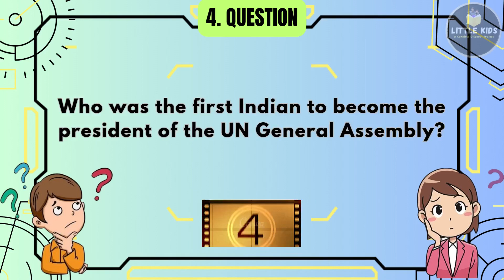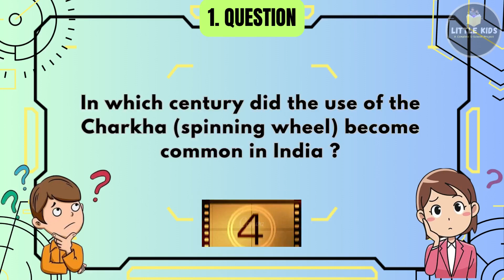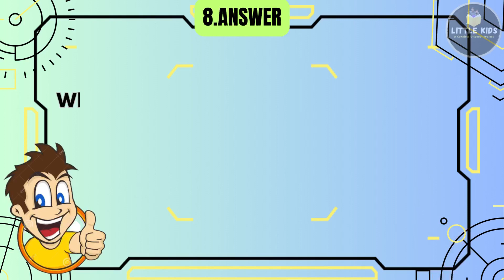GK Questions & Answers | GK Quiz in English | Test Your Knowledge with Latest Questions and Answers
Free and fun digital education for all children ... for childhood learning on the internet ... E-learning for kids . A Complete E-School Project. Easy way to teach your kids at home. Thanks for your LOVE and support .. Be happy and keep smile 😍